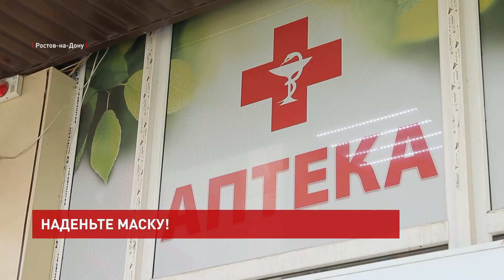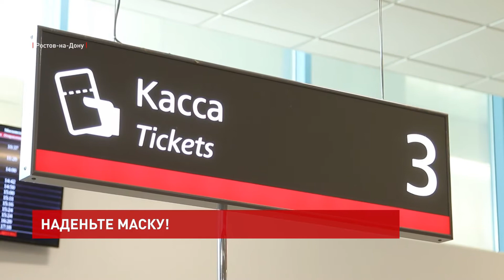Масочный рейд в Ростове-на-Дону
Улица, вокзал, аптека. В ней, например, можно приобрести маску, которая уже давно стала постоянным аксессуаром в нашей жизни. Однако все равно остаются те, кто пытается нарушить правила, которые, наверное, пора приравнять к современному этикету. Зашел в автобус или помещение – снял шляпу, надел маску. И если головной убор в транспорте снимать необязательно, то без средств индивидуальной защиты никуда. Если у кого-то по той или иной причине их нет, сотрудники Минтранса с радостью их предоставят.

Николай Хрумалов, начальник управления транспорта Министерства транспорта Ростовской области:
«Конечно, наша главная задача – это не административное наказание, а предупредительная работа. Потому что, наверное, сейчас такой уровень заболеваемости, что у каждого из нас есть реальные примеры уже фатального исхода данной болезни».

Ответственным гражданам и напоминать об этом не стоит, они сами все понимают.

«Чтобы не заразиться, это безопасность. Какая-то надежда да есть. Поможет, не поможет… Скорее поможет, наверное».

Следующий пункт рейда – железнодорожный вокзал. Нарушений не обнаружено. Разметка, напоминающая о социальной дистанции есть, санитайзеры расставлены, все люди в масках. И вопреки распространившемуся мнению, что на выходные все поедут в мини-отпуск, людей не так уж много.

Роман Булавинов, начальник вокзала Ростов-Главный:
«У нас объявлены нерабочие дни, выходные. Сегодня мы с вами прошли по вокзалу, увидели, что пассажиров практически нет, получается, что люди проявляют сознательность. Они минимизируют поездки по поездам дальнего следования».

На автовокзале людей чуть больше. Студенты, работники, ушедшие на выходные, уезжают домой. Но несмотря на существующий поток, который, к слову, все равно меньше обычного, нарушений не выявлено.

«В ходе рейда мы видим, что большинство людей все-таки находится в масках, конечно, есть те, кто не соблюдает масочный режим, но когда к ним обращаешься, то реагируют все. Здесь необходимо отметить, что в большинстве случаев именно люди старшего возраста находятся в масках».

Сегодня мало кого удивит требование надеть маску в том или ином месте. Да, конечно, многие устали от них. Но, наверное, сейчас лучше носить их исправно всем и наконец-то избавиться от этой болезни, чем халатно отнестись к требованиям сегодня, рискуя передавать традицию масочного режима из поколения в поколения.